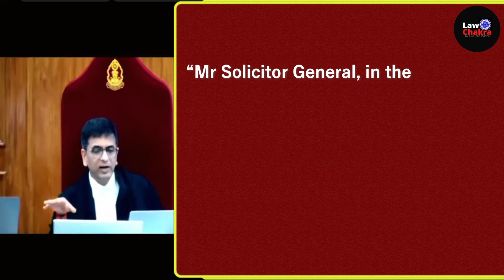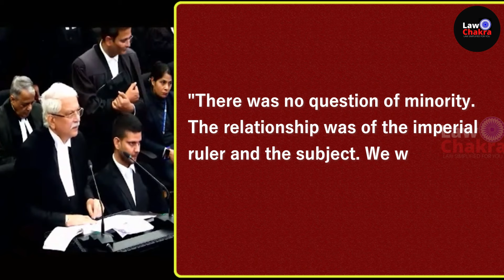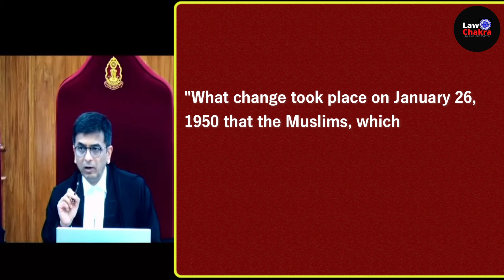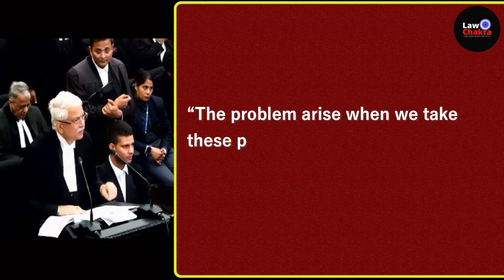CJI Slams SG Mehta, Kaul; Don't Ignore Fact